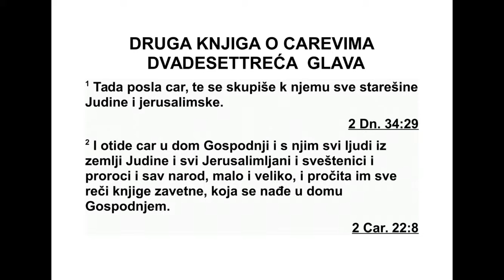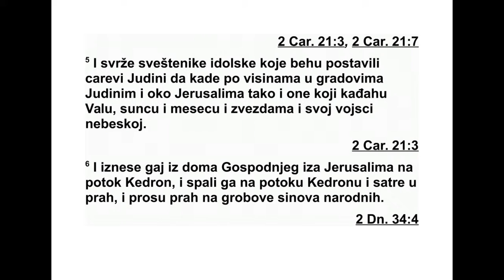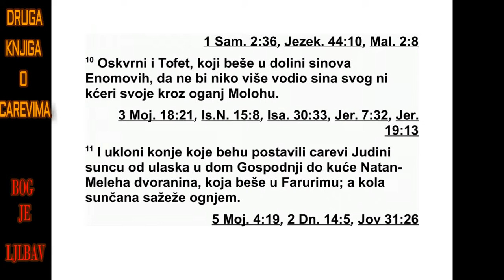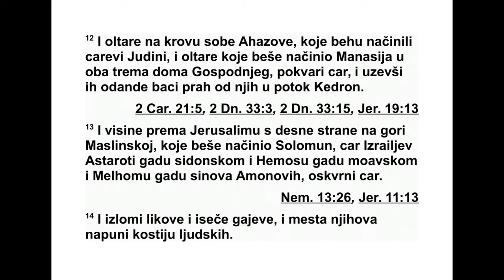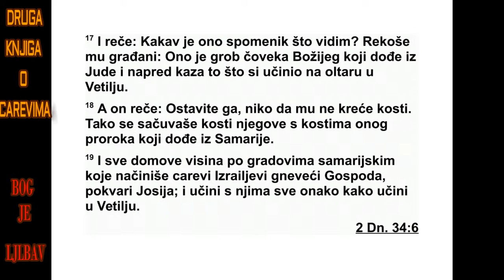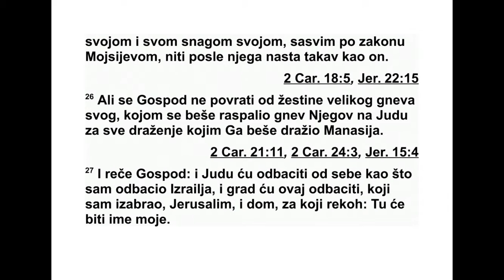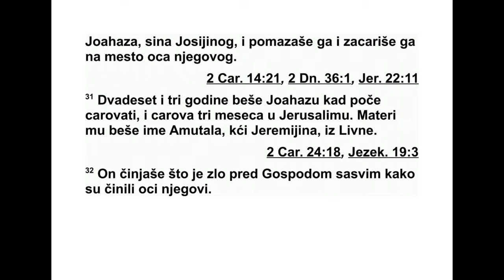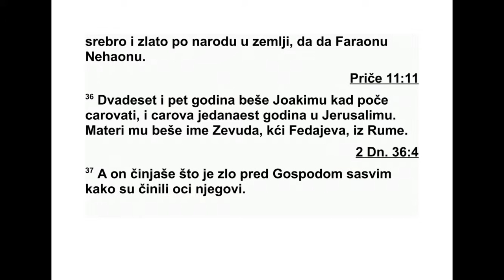DRUGA KNJIGA O CAREVIMA DVADESETTRECA GLAVA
23 Тада је цар послао да се код њега са -
купе све старешине из Јуде и из Јерусалима.
2 Затим је цар отишао у Господњи дом, а с
њим и сви људи из Јуде и сви становници Је -
русалима, свештеници и пророци, цео на -
род, мало и велико. И почео је да чита пред
њима све речи књиге савеза која је про на -
ђена у Господњем дому. 3 Цар је, стојећи
по ред стуба, склопио савез пред Господом
да ће следити Господа и да ће се држати ње -
гових заповести, његових опоме на и њего -
вих одредаба свим срцем и свом душом, из -
вр шавајући речи овог савеза које су за пи -
сане у овој књизи. И цео је народ ступио у
са вез.
4 Цар је заповедио прво свеш тенику Хел ки -
ји, осталим свештеницима и вратарима да
из несу из Господњег храма све предмете на -
чи њене за Вала, за обредно дебло и за сву
небеску војску. Затим је све то спалио изван
Јерусалима на кедронским пољима, а пепео
од тога однео је у Ветиљ. 5 Он је распустио
свештенике туђих богова које су Јудини ца -
реви поставили да приносе кад на обредним
узвишицама у Јудиним гра довима и у околи -
ни Јерусалима, а исто тако и оне који су при -
носили кад Валу, сунцу, месецу, сазвежђима
и свој небеској војсци. 6 Изнео је обредно
де бло из Господњег дома и однео га изван
Је русалима у долину Кедрон, спалио га у до -
лини Кедрон и сатро у прах, а прах је просуо
по гробовима обичног наро да. 7 Срушио је
станове храмских блудника који су се нала -
зили у Господњем дому и у којима су жене
297 2. ЦАРЕВИМА 22,1 - 23,7
тка ле платно за светилишта где се обожа ва -
ло обредно дебло.
8 Он је довео све свештенике из Јудиних
гра дова, а онда је оскрнавио обредне узви -
ши це где су ти свештеници приносили кад,
од Гаве све до Вирсавеје. Затим је срушио
об редне узвишице на вратима, оне што су
биле код врата Исуса, градског заповедника,
с леве стране кад се уђе на градска врата. 9
Али свештеници с обредних узвишица нису
до лазили пред Господњи олтар у Јеруса ли -
му, него су јели бесквасне хлебове међу сво -
јом браћом. 10 Оскрнавио је и Тофет, у до -
лини Еномових синова, да више нико не би
свог сина или своју кћер спаљивао у част
Мо лоху. 11 И није више допуштао да коњи
ко је су Јудини цареви посветили сун цу улазе
у Господњи дом кроз трпезарију дворанина
На тан-Мелеха, која се налазила у трему, а
ко ла посвећена сунцу спалио је ватром. 12
Ол таре који су били на крову Ахазове горње
собе, које су начинили Јудини цареви, и ол -
та ре које је Манасија начинио у оба дво риш -
та Господњег дома, цар је срушио и тамо их
је сатро, а њихов прах бацио је у долину
Кед рон. 13 Цар је оскрнавио и обредне уз -
ви шице које су биле насупрот Јерусалиму,
дес но од Горе уништења,* које је Соломон,
цар Израела, начинио Астароти, гадној боги -
њи Сидонаца, Хемосу, гадном богу Моаваца,
и Мелхому, одвратном богу Амонових сино -
ва. 14 Оборио је обредне стубове и посекао
обредна дебла, а места где су се налазили
на пунио је људским кос тима. 15 Исто тако,
срушио је и олтар који је био у Ветиљу и об -
редну узвишицу коју је начинио Јеровоам,
На ватов син, који је навео Израел на грех.
Сру шио је и олтар и обредну узвишицу. За -
тим је ту узвишицу спалио и сатро у прах, а
спалио је и обредно дебло.
16 Кад се Јосија окренуо и видео гробове
који су били тамо на гори, послао је људе да
изваде кости из гробова. Онда је те кости
спалио на олтару како би га оскрна вио, пре -
ма Господњој речи коју је објавио Божји чо -
век, који је унапред рекао све то. 17 Затим
је упитао: „Какав је оно надгробни споменик
који видим?” Људи из града одго ворили су
му: „То је гроб Божјег човека ко ји је дошао
из Јуде и објавио све ово што си ти учинио
са олтаром у Ветиљу.” 18 А он је рекао:
„Пус тите га да почива. Нека нико не дира
ње гове кости.” Тако су оставили његове кос -
ти заједно с костима пророка који је дошао
из Самарије.
19 Јосија је уклонио и сва светилишта, уз -
вишице, по самаријским градовима, која су
цареви Израела начинили да би вређали Бо -
га, и учинио је с њима све што је учинио и у
Ветиљу. 20 А све свеш тенике са обредних
уз вишица који су тамо били погубио је на
ол тарима и спалио је људске кости на олта -
рима. Затим се вратио у Јерусалим.
21 Тада је цар заповедио целом народу:
„Про славите Пасху у част Господу, свом Бо -
гу, као што је записано у овој књизи савеза.”
22 Јер таква се Пасха није славила од вре -
ме на судија који су судили Израелу нити за
све време царева Израела и Јудиних царева.
23 Али осамна есте године Јосијиног вла да -
ња прослављена је таква Пасха у част Гос -
поду у Јерусалиму.
24 Исто тако, оне који призивају духове и
проричу будућност, кућне идоле, одвратне
идо ле и све гадне богове који су могли да се
виде у Јудиној земљи и у Јерусалиму, Јосија
је истребио да би извршио речи закона запи -
сане у књизи кој
у је свештеник Хелкија про -
нашао у Господњем дому.